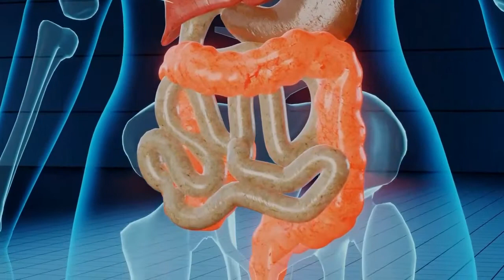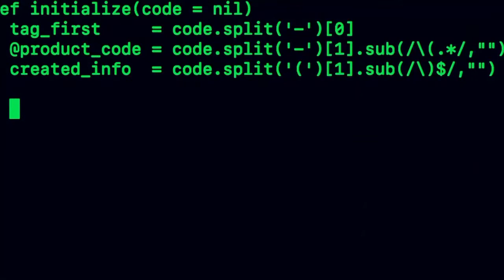Wrong Way to Make Money | Illegal Business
What is the best illegal business?
What is the largest illegal business?
What is Business illegitimate?
What is the most profitable crime?
What is the easiest small business?
What business can I start immediately?
What are the steps to starting an online business?